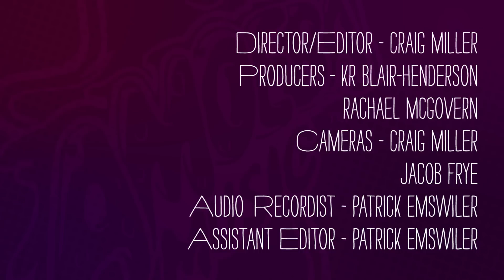Timothy Simons - What's In My Bag?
Timothy Simons (AKA Jonah on Veep) went shopping at Amoeba Music Hollywood.

Check out his picks:
John Jeremiah Sullivan - Pulphead (BOOK)
Kevin Smith - Chasing Amy (DVD)
Mark Lester - Class of 1984 (DVD)
Pop! - Game of Thrones Tyrion Lannister Figure (TOYS)
Tim Burton - Pee-Wee's Big Adventure (BLU-RAY)